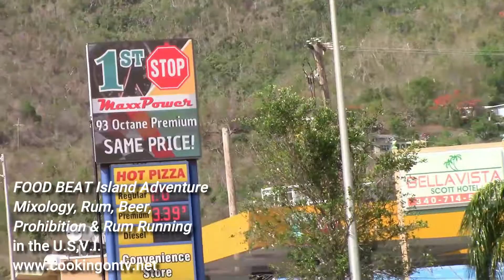Rum Runners Excerpt Revised #2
FOOD BEAT Island Adventure, Rum Runner in the U.S.V.I